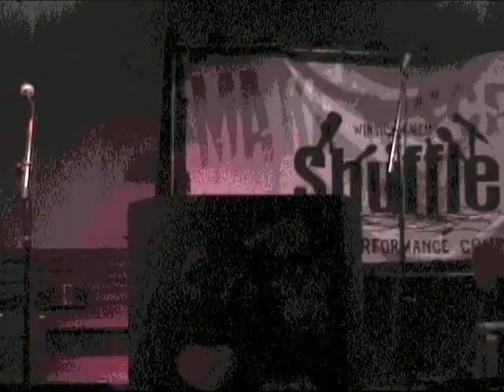Modal Roberts May 2012 Shuffle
Modal Roberts, a newcomer to Winston-Salem by way of the U.K, performs at his first Winston-Salem Shuffle during the May 2012 Shuffle. You can see & hear more of Modal's performances at modalroberts.com.
The Winston-Salem Shuffle is a venue for original or public domain performances, such as dance, spoken word, music. The monthly Winston-Salem Shuffle is held at Krankies in downtown Winston-Salem, NC.